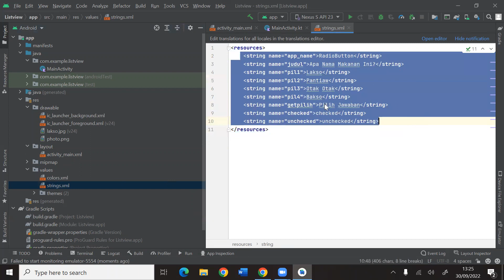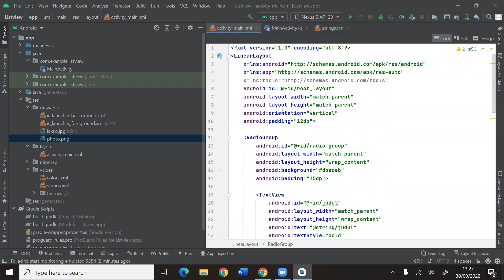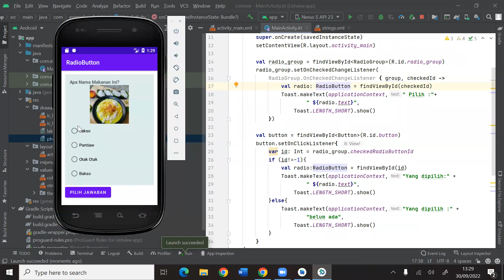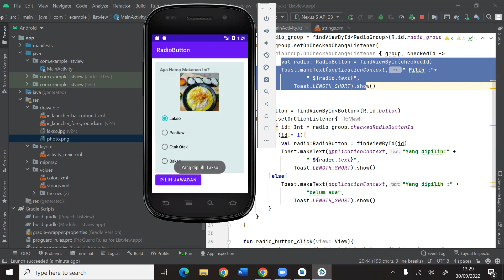Radion Button Kotlin Android